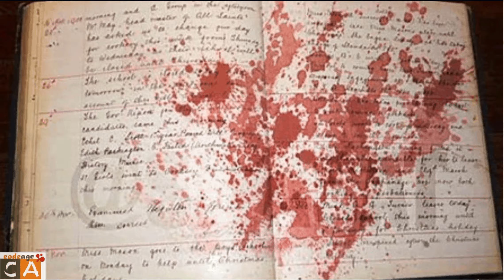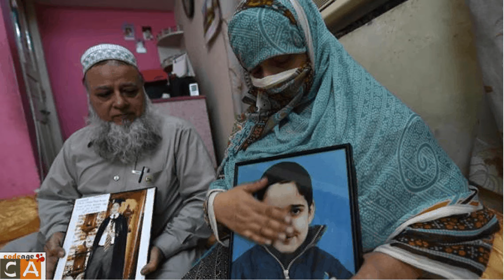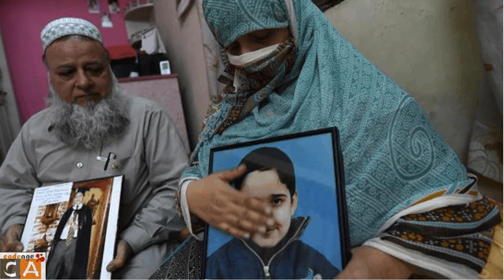Tribute to Shudaa,s Of Army Public School and College Peshawar Cantt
We will Never forget you...RIP
The militants, all of whom were foreign nationals, included one Chechen, three Arabs and two Afghans. They entered the school and opened fire on school staff and children,[6][8] killing 141 people, including 132 schoolchildren, ranging between eight and eighteen years of age.[9][10] A rescue operation was launched by the Pakistan Army's Special Services Group (SSG) special forces, who killed all seven terrorists and rescued 960 people.[6][11][12]
This was the deadliest terrorist attack ever to occur in Pakistan, surpassing the 2007 Karsaz attack.[13] According to various news agencies and commentators, the nature and preparation of the attack was very similar to that of the Beslan school hostage crisis that occurred in the North Ossetia–Alania region of the Russian Federation in 2004.